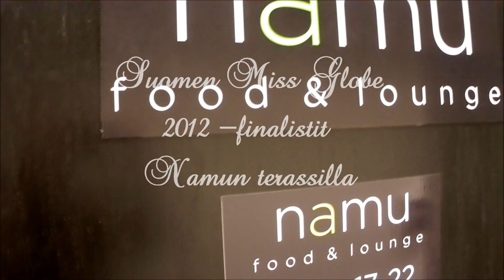Suomen Miss Globe -finalistit Namun terdellä bikineissä!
Suomen Miss Globe 2012 -kilpailun finalistien viralliset mediaa varten otetut bikinikuvat Change Lingerien asuissa kuvattiin Namun upealla terassilla. Kuvaajina olivat Photolies'in Jussi ja Sami. Missit meikkasi Laura Ahola.